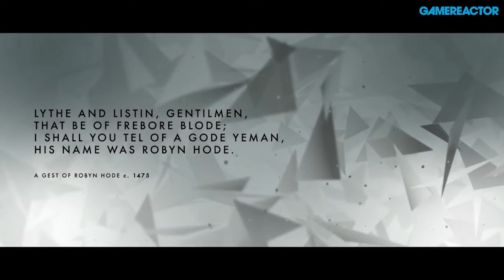Volume - Mike Bithell at GDC Interview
At GDC we caught up with a modest Mike Bithell who talked to us about his next game, Volume, as well as offering an update on its progress.